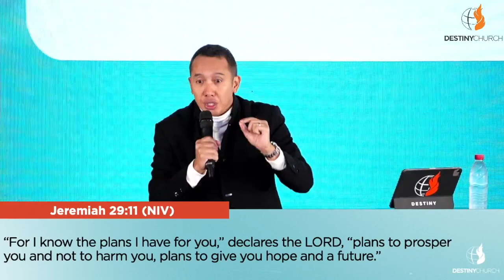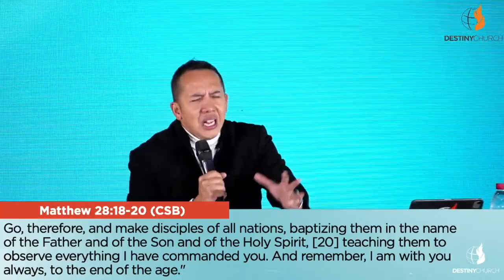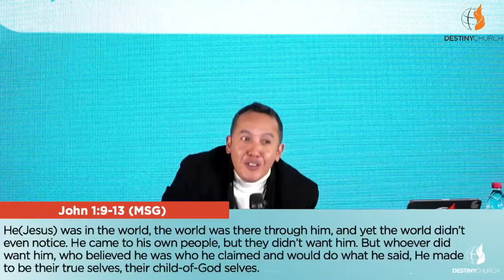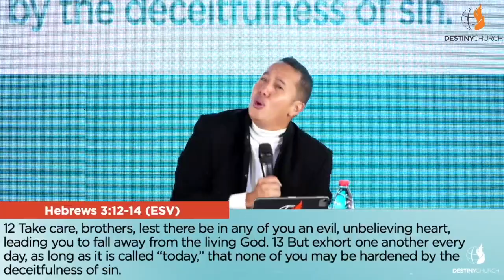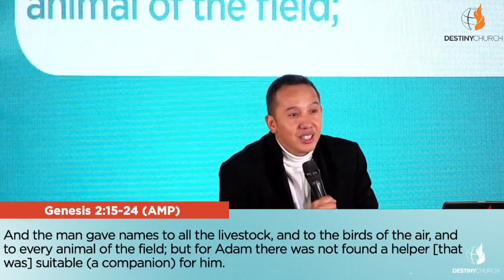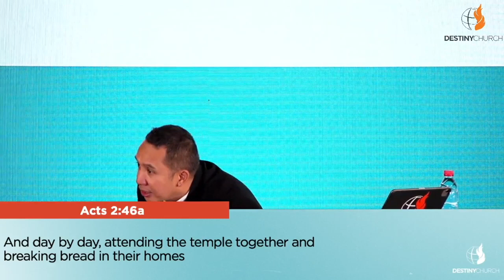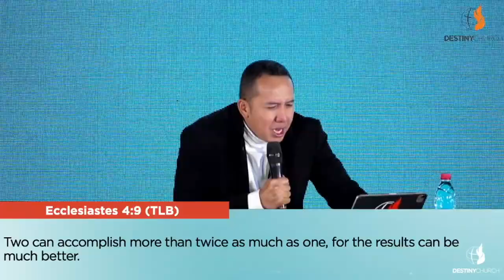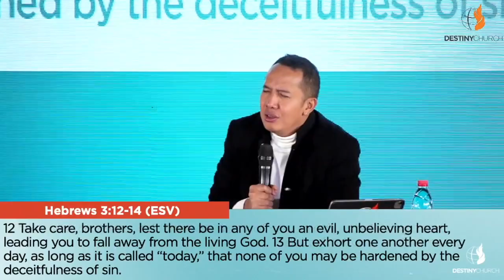Belong to a Community - Ps. Leo Carlo Panlilio